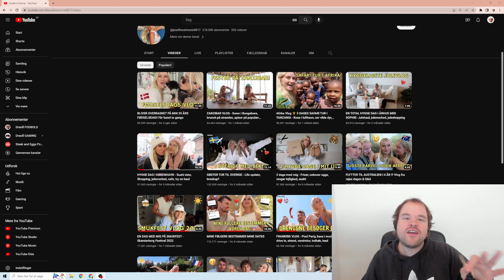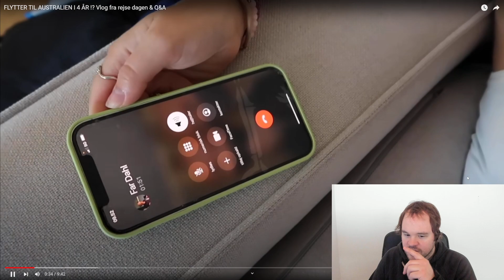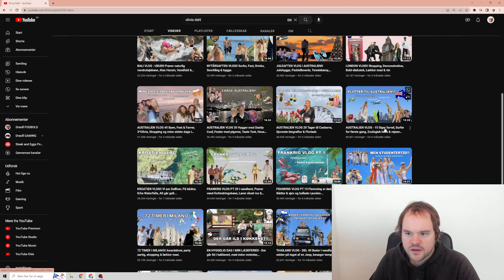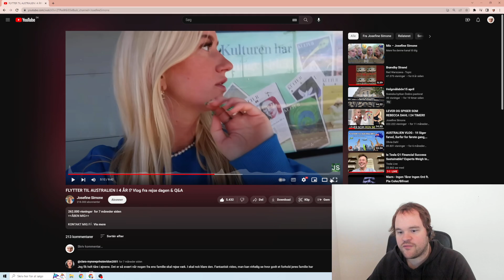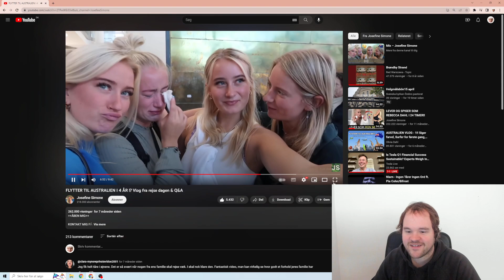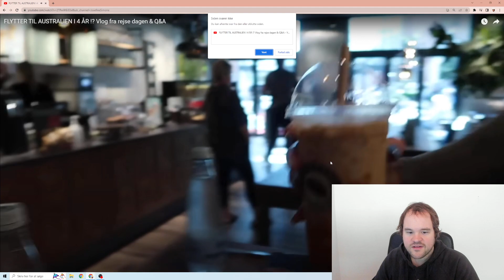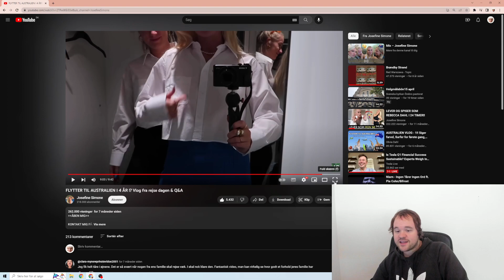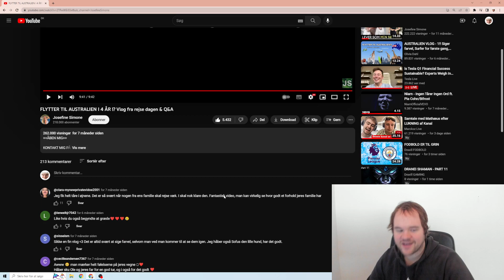FØRSTE VIDEO UDEN RØV OG PATTER ?